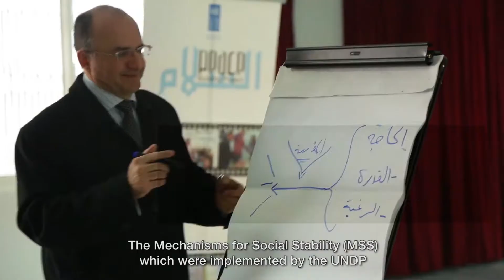"Together We Stay”: Lebanese and Syrians in West Bekaa say through theater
After months of training and rehearsals, Lebanese and Syrian youth performed a social play “Maa’an Nabka” (Together We Stay) on Saturday night, to officially announce the vision and mission of the newly established West Bekaa NGO "Darb El Salam" (Pathway to Peace).
This NGO is the result of the joint efforts of active local actors from Al Marj, Ghazzeh, Al Qaraoun, Hawsh El Harimi, Machghara, and Jeb Jenine and came as a result of the Mechanisms for Social Stability (MSS) process implemented by the UNDP “Peace Building in Lebanon" and funded by KFW; when 9 members decided to institutionalize their mediation and reconciliation skills acquired during the training sessions to be able to work on the prevention and resolution of violent conflicts through peaceful means and to  create a culture of dialogue and communication between the various communities in the West Bekaa.
The play aimed at creating a state of stability in the mentioned villages and a space for real and meaningful dialogue between the Lebanese and the Syrians residents, in order to overcome the differences between the two communities.